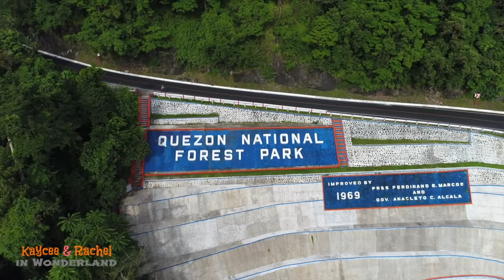HELLO AND GOODBYE EP11, Rachel went to the city | Kaycee & Rachel Old Videos